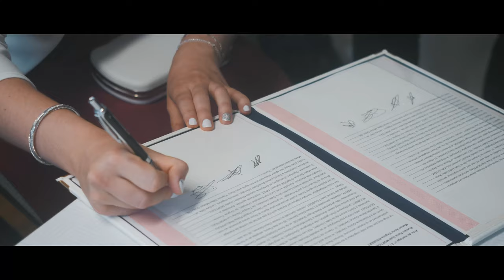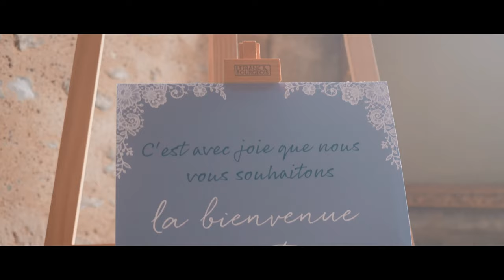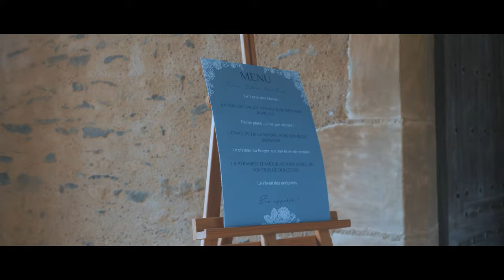Mariage de Manon & Romain (25/06/2022)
❤️ Clip des moments forts du mariage de Manon et Romain, célébré le samedi 25 juin 2022 au Château de la Citardière à Mervent (85)

🎶 Musiques :
• Michael Shynes – Angel In White Unaware
• The Ghosts Of Liberty – Sundown To Sunrise
• Foster – If I Say That I Love You
• Ian Post – Delicate Frost
• Ben Winwood – Heading North